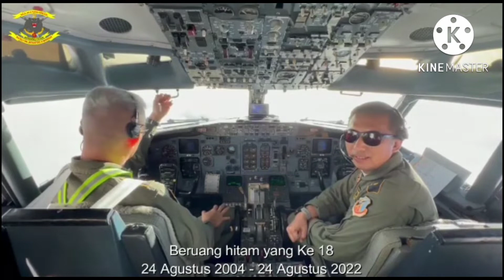HARI JADI BATALYON INFANTERI 9 MARINIR KE 18 || BALA JALA YUDHA PERKASA_BERUANG HITAM